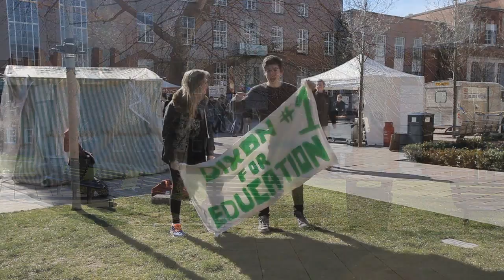Vote Tom Dixon #1 for Education Officer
Tom Dixon #1 for Education presents... "Do You Hear The Students Sing?"

A short video covering my main manifesto points! Hope you enjoy watching and listening as much as we enjoyed filming!

Voting opens the 17th of March and closes on the 20th of March! Vote Tom Dixon #1 for your Education Officer!